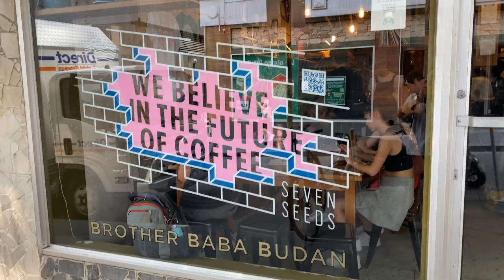BEST COFFEE SHOPS | MELBOURNE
Australian coffee culture is considered one of the best in the world. We put care in our coffee as cafe owners are encouraged to be as unique and independent as Australians are. Which brings us to Melbourne, an ever-growing coffee hub consisting of an array of hidden cafes that are either hard to find or cafes that are hard to miss. If you are a coffee lover, it is imperative that you understand this culture.

Music
Monkey Marc - Mumbai Mayhem
Snares - quacksalber (86)
Logic - 44 Bars Instrumental

//MY GEAR//
- Manfrotto MTPIXIEVO-BK Pixi EVO Table Top Tripod (Black)
- JOBY – GripTight Mount Pro Tripod Frame
- Rode VideoMic Me L - for iPhone Lightning
//CAMERA//
iPhone 11 Pro Max

To look at why people drink coffee from a sociological perspective , check out the book 'The Sociological Imagination' by C.Wright Mills.

I don't take any credit for the songs and they are all rightly credited for their work.